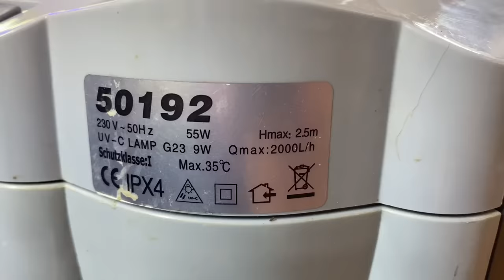TOUT LE MONDE VEUT CET ANIMAL CHEZ SOI ! -TOOPET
Cette semaine on tutorise l'un des plus grand classiques des animaux de compagnie ! ça a été mon premier animal quand j'etais tout petit , aujourd'hui je te donne les bases pour mettre bien ta tortue aquatique !

Voici un exemple du matos dont tu pourrais avoir besoin pour aménager le bac de tortue :

L’aquarium provient de « La Ferme Tropicale »

Eclairage : 🐢

Support de lampe :

Ampoule Uv :

Spot chauffant :

Ampoule halogène :

Chauffage : 🐢

Chauffage incassable :

Filtration : 🐢
Filtre :

Nourriture / Accessoire : 🐢

Liane naturelle :

Pince 30cm. :

Envoie de la force à Quentin en le suivant sur insta @Gusty Reptile